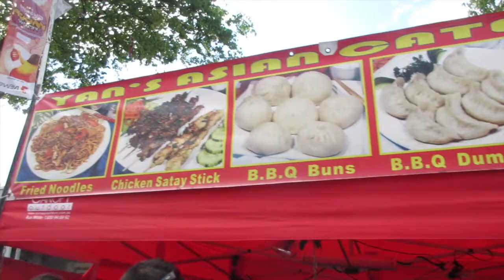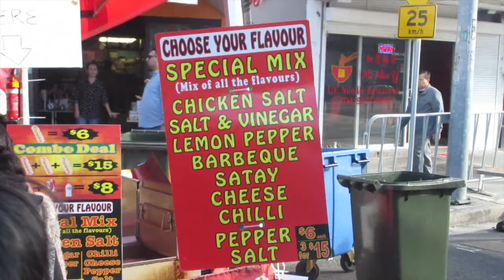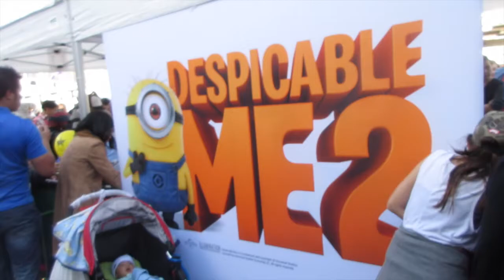Lost Stars Ep. 013 - The Moon Festival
The Mid-Autumn Festival is one of my favorite Chinese holidays, so I spent the afternoon at Cabramatta's Moon Festival.